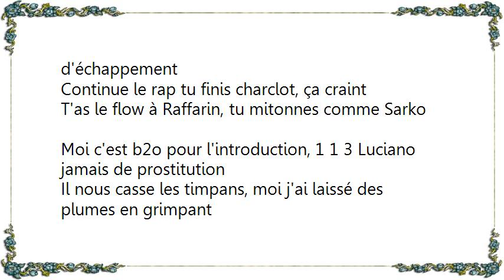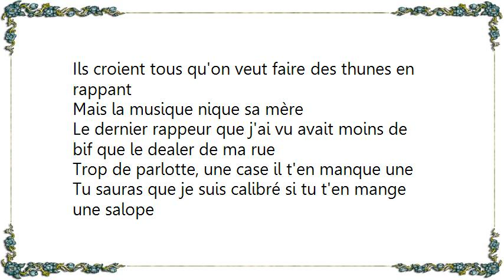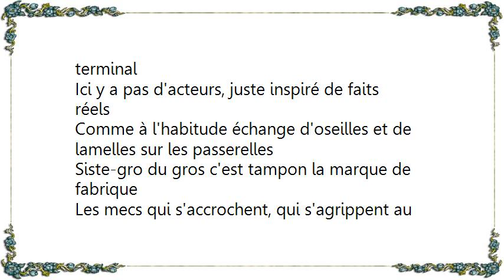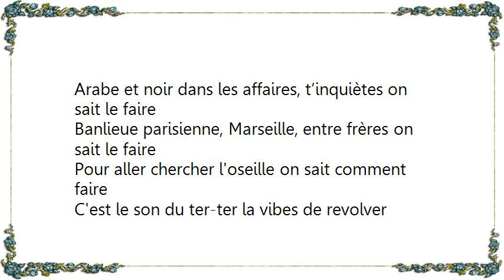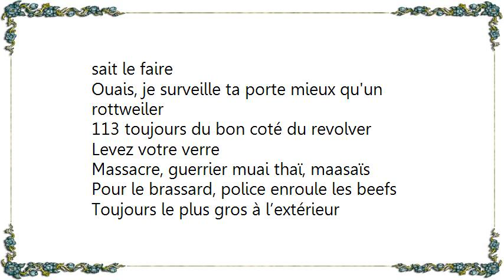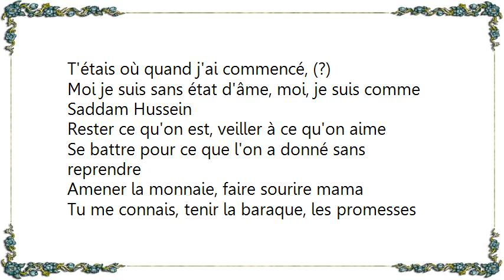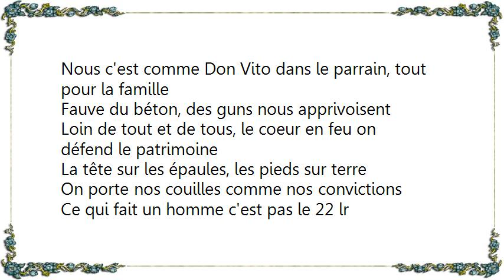Booba - On Sait L'faire 113 Lyrics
[Lyrics Booba - On Sait L'faire 113]
J'ai quelques principes eux seuls me ressuscitent
Rester un homme, faire de la bonne musique
Mon histoire s’amincit
Ma vie est gravée sur un métro ligne 9 par Léonard de Vinci
Je réanime le R.A.P de si faibles battements
Tu veux goûter la rue? Suce mon pot d'échappement
Continue le rap tu finis charclot, ça craint
T'as le flow à Raffarin, tu mitonnes comme Sarko
Moi c'est b2o pour l'introduction, 1 1 3 Luciano jamais de prostitution
Il nous casse les timpans, moi j'ai laissé des plumes en grimpant
Ils croient tous qu'on veut faire des thunes en rappant
Mais la musique nique sa mère
Le dernier rappeur que j'ai vu avait moins de bif que le dealer de ma rue
Trop de parlotte, une case il t'en manque une
Tu sauras que je suis calibré si tu t'en mange une salope
Hey, ta destiné est chaotique
Ma main dans ta bouche, barrier dans la carotide
Paraît qu'on veut nous fumer, j'aime ça
Passe l’arsenal, OK c'est Boulogne Pont de Sèvre place nationale

On sait le faire, cramer jusqu'au code postal
Comme les impôts on t'allume tous fichés au terminal
Ici y a pas d'acteurs, juste inspiré de faits réels
Comme à l'habitude échange d'oseilles et de lamelles sur les passerelles
Siste-gro du gros c'est tampon la marque de fabrique
Les mecs qui s'accrochent, qui s'agrippent au grès de la matrice
Vas-y au culot, tout dépend de ton caractère
Ce que tu as entre les jambes, le coffre est dans la tête frère
Bas les reins que tu soit trapu, gros et sans limite
Moi je connais de vrais crapules galbés comme des allumettes
Unis comme la diaspora, évite les traîtres, les parasites
C'est Camille Groult district, Marseille, Boulogne sur le même titre
Tempérament caïd, vicieux, j'ai l’œil de lynx attaché au bitume
Comme un boulet qui recherche pas le luxe
Ouais gros ici y a pas de chance, comme au poker
Arabe et noir dans les affaires, t’inquiètes on sait le faire

Banlieue parisienne, Marseille, entre frères on sait le faire
Pour aller chercher l'oseille on sait comment faire
C'est le son du ter-ter la vibes de revolver
Sans problème, baiser le système judiciaire on sait le faire

Ouais, je surveille ta porte mieux qu'un rottweiler
113 toujours du bon coté du revolver
Levez votre verre
Massacre, guerrier muai thaï, maasaïs
Pour le brassard, police enroule les beefs
Toujours le plus gros à l’extérieur
Commettre des actes horribles, on sait le faire
La nuit terrorise l'équipe
On sait être solidaire, ça me choque
C'est le bruit d'un gunshot
C'est les zombies du tier-quar qui sortent la tête des chiottes
C'est made in Paris transit Marseille les ZUP où la daube fait mal
Te dézingue comme le héro
Avec les testicules chargées comme un pistolero
Corrosif, je cries tous les jours la dalle
Le cul entre une ceinture d'explosif et les dernières Prada
Zigzag entre les peines de sûreté
Les tiges entrées dans une maison de disque à l'aide d'un pied de biche
T'étais où quand j'ai commencé, (?)
Moi je suis sans état d'âme, moi, je suis comme Saddam Hussein

Rester ce qu'on est, veiller à ce qu'on aime
Se battre pour ce que l'on a donné sans reprendre
Amener la monnaie, faire sourire mama
Tu me connais, tenir la baraque, les promesses
On sait le faire
User des failles du système, défier l’État sur ces terres
Dépayser au milieu des nobles, on sent bien qu'au milieu des notres
On sent bien qu'on vit pas en dehors des normes
On favorise le fond à la forme
Le boss se fabrique
Nous c'est comme Don Vito dans le parrain, tout pour la famille
Fauve du béton, des guns nous apprivoisent
Loin de tout et de tous, le coeur en feu on défend le patrimoine
La tête sur les épaules, les pieds sur terre
On porte nos couilles comme nos convictions
Ce qui fait un homme c'est pas le 22 lr
Aider les petits à ouvrir les yeux
À puiser dans la réserve et se frayer un chemin à travers la misère
On essaye de le faire
Mais tu sais l'époque est dangereuse
C'est l'époque coup pour coup
100 pour 100, tout ou rien
L'époque pou pou pou